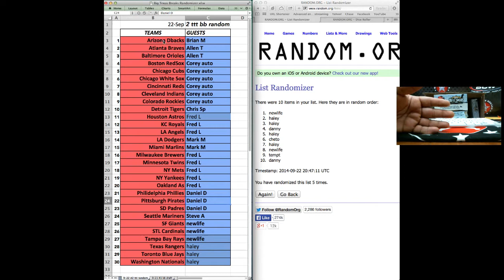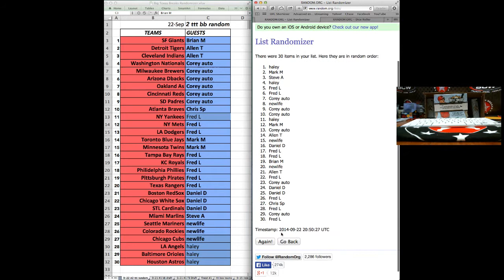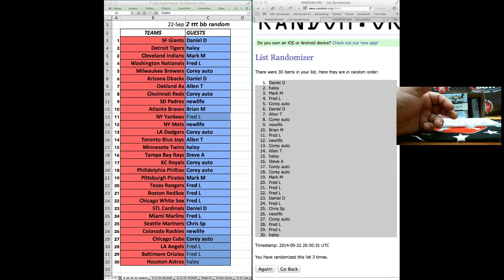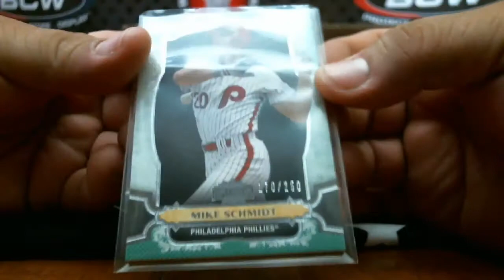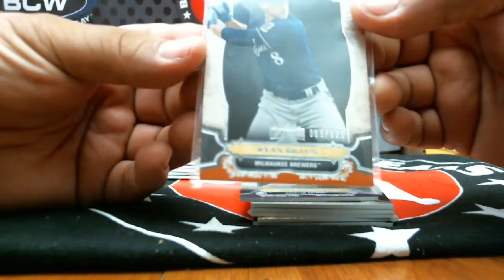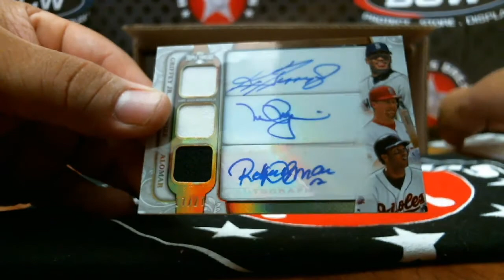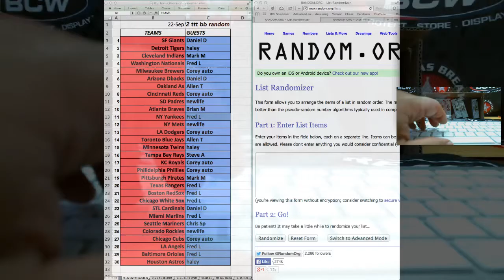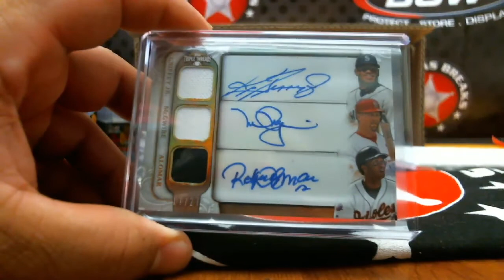9/22 '14 Triple Threads #2 Random Teams TRIPLE AUTO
9/22 '14 Triple Threads #2 Random Teams TRIPLE AUTO